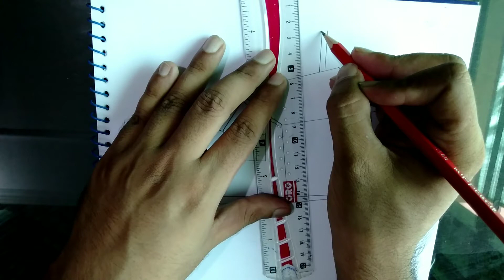How To Draw My Home Sketch Simple Easy Way | Arts Guru Studio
Assalam Alaikum Views.

        [ ARTS GURU STUDIO ]
Today draw a house simple.